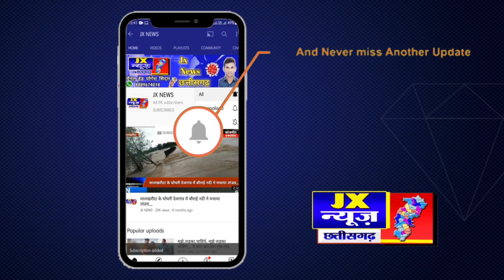_जांजगीर _नवागढ़ सहित जिले में मिले 1144 कोरोना पॉजिटिव मरीज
छतीसगढ़/ रायपुर/

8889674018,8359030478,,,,